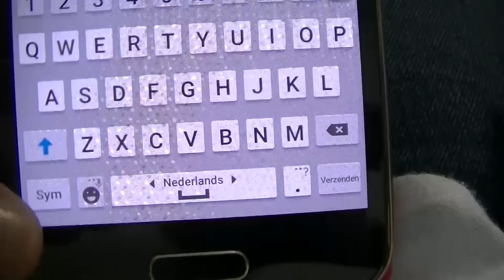Meisjes VS. Jongens | Emma Keuven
Hoi Emmazies.
Vandaag weer een nieuwe aflevering van de serie VS.
Deze keer vergelijk ik Meisjes met Jongens.
Natuurlijk heb ik alles overdreven neergezet en moet je deze serie niet al te serieus nemen.